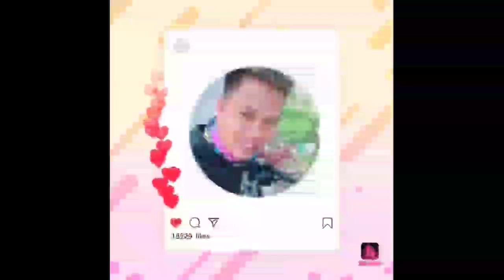TOLOY PARIN ANG ENSAYO NI COACH TENG BISAYA WITH COACH DONNIE AJAS NIETES /BADBOY NANG CEBU